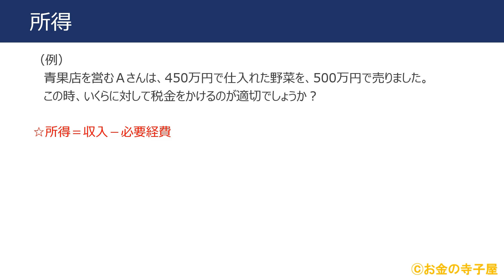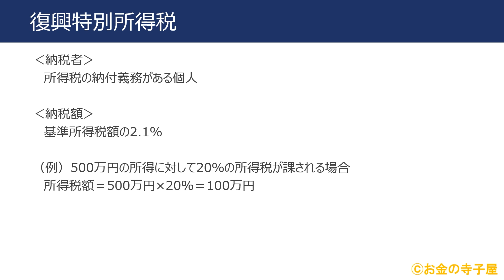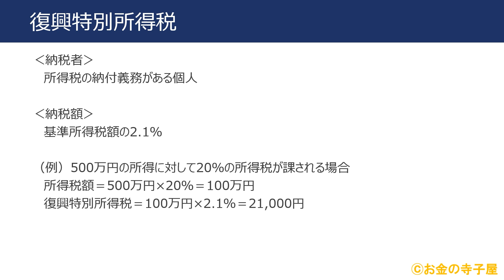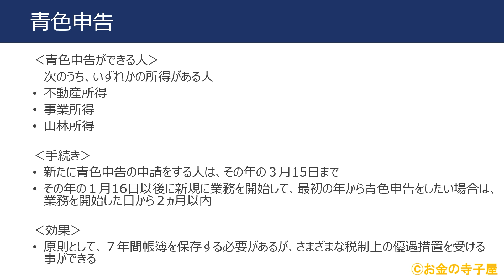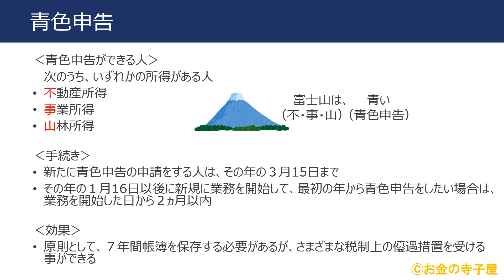ＦＰ３級本格講座23－所得税の基礎